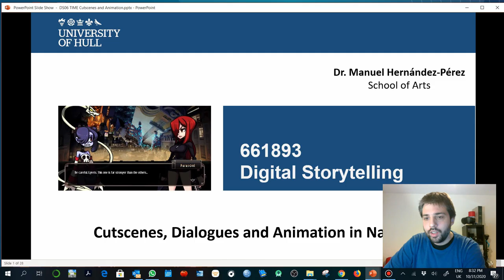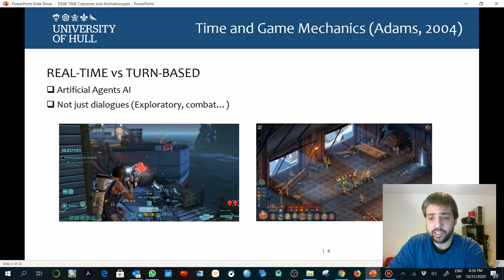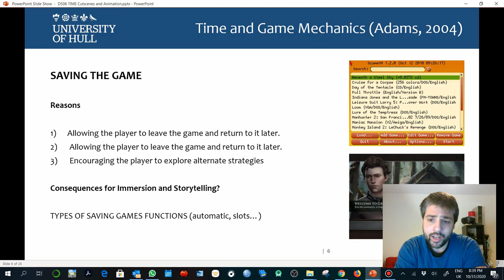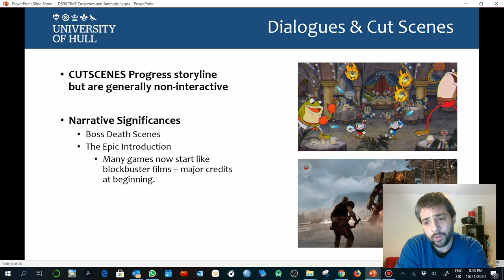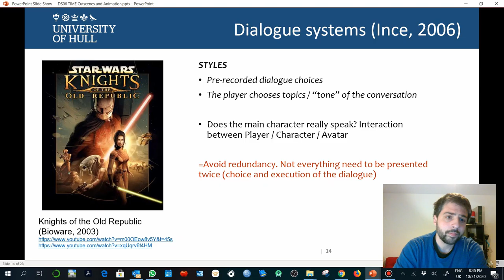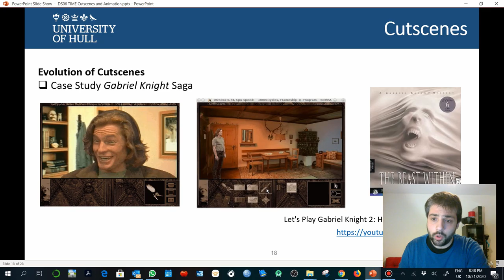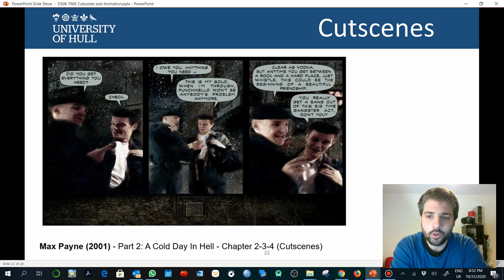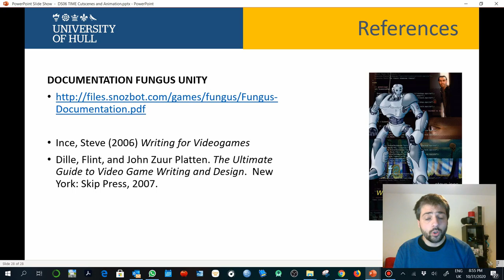[LECTURE] DS06 Time and Cutscenes in Graphic Adventures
Lecture belonging to the module “Digital Storytelling” delivered at University of Hull (UK),  December 2020
Designed, Recorded and Edited by Manuel Hernandez